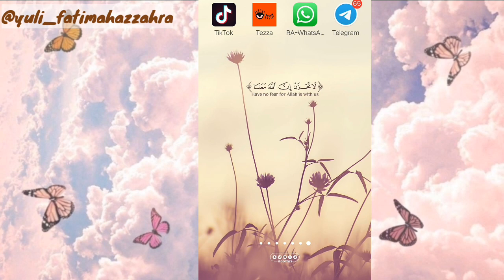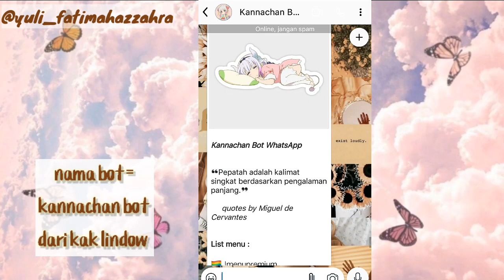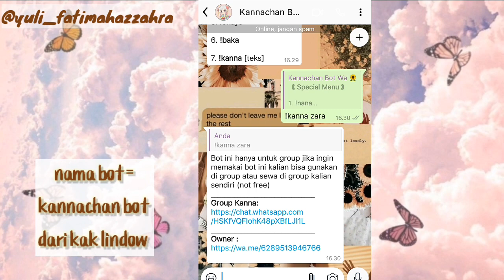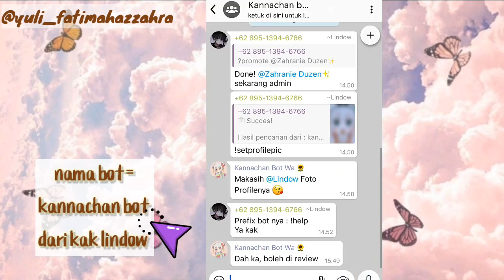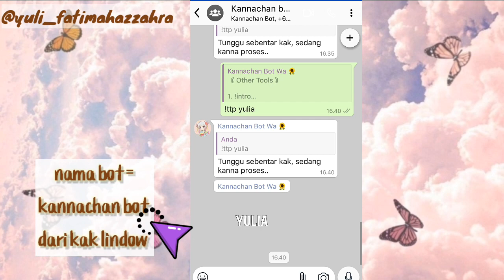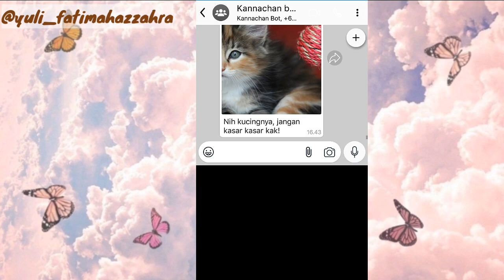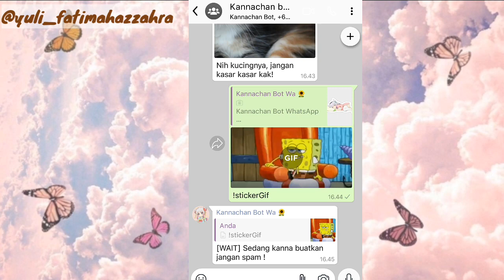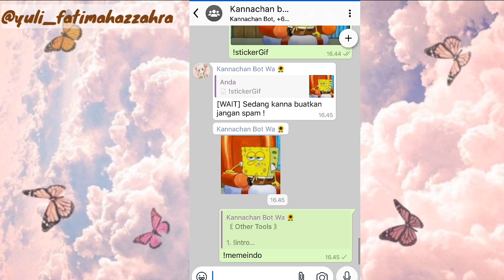Nomor Bot Sticker Whatsapp!! ada sticker gif, meme, ttp, lengkap!!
Assalamualaikum semuanya, Ahlan Wasahlan di Yulia Fatimah YouTube Channel, ini adalah video Nomor Bot Whatsapp Terbaru!! Fitur banyak membuat sticker gif dan masih banyak lagi

Tags :Nomor Bot Whatsapp Terbaru!! Fitur banyak membuat sticker gif dan masih banyak lagi
 Cara membuat sticker whatsapp tanpa aplikasi dengan Nomor Bot whatsapp!!
Nomor Bot whatsapp bisa buat ngerjain tugas stiker gif dan fitur seru lainnya!!
Terbaru!! Nomor Bot whatsapp stiker gif dan fitur seru lainnya!!
Nomor whatsapp bot terbaru, membuat stiker gif dan fitur lainnya